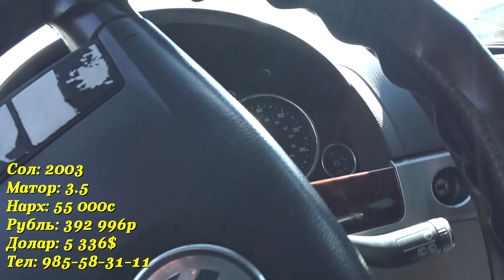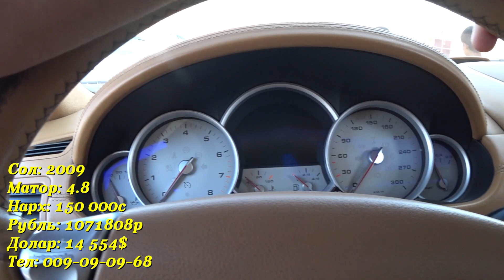Мошинбозори Душанбе (02.09.2020) Нархи Corolla 3,Mercedes Benz,E Class,Porshe,Lacetti